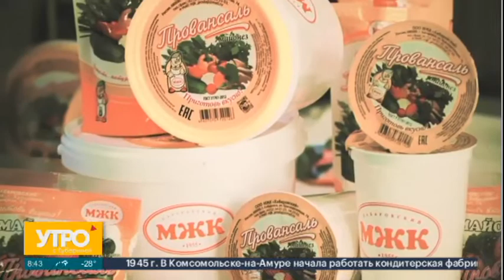Быстрый рецепт. Салат с омлетом. Утро с Губернией. 27/12/2021. GuberniaTV